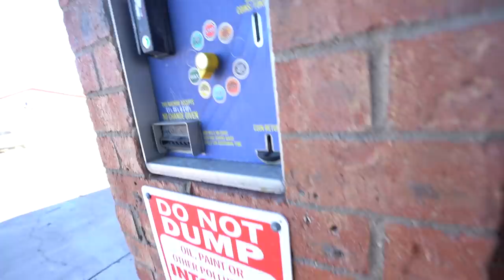My NEW OVERLANDING Truck {What Should I Put On It?}